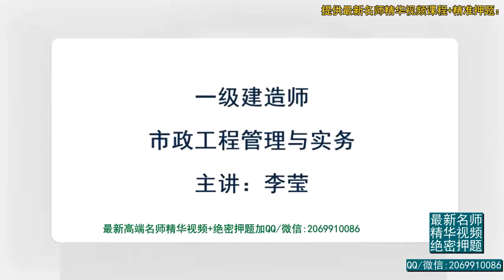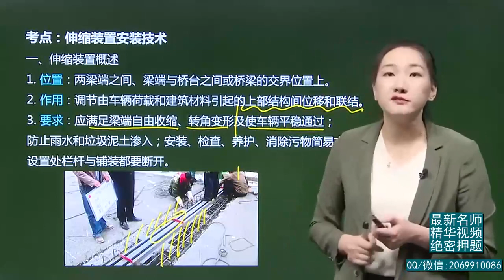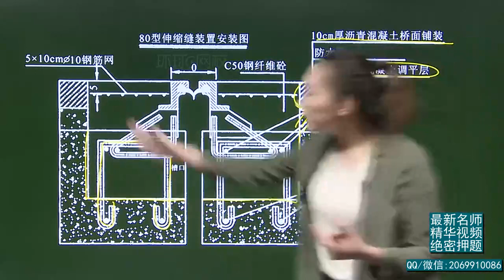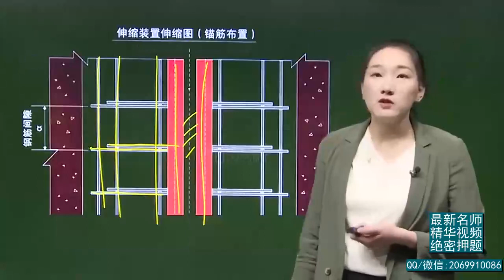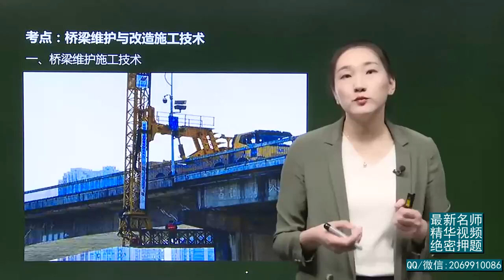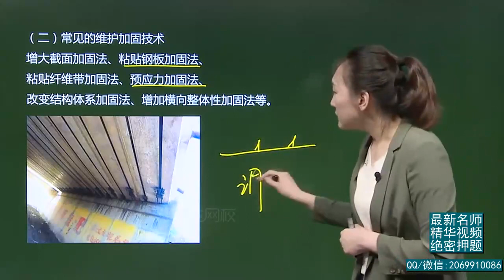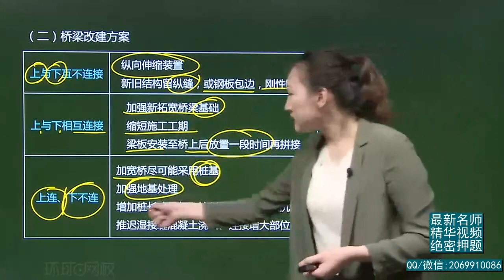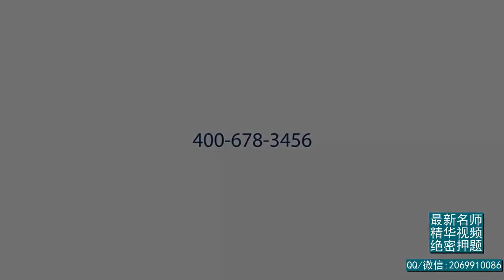2021年一级建造师 《市政公用工程管理与实务》新教材 基础精讲班 HQ网校 李莹 第34讲 桥面防水、支座与伸缩装置、桥梁维护改造3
2021年一级建造师 《市政公用工程管理与实务》新教材 基础精讲班 HQ网校 李莹 本频道资源来源于网络，资源仅供学习参考，不得用于商业用途，本频道不承担任何版权问题。请在下载后24小时内删除。如不同意本条款请勿使用，谢谢合作！